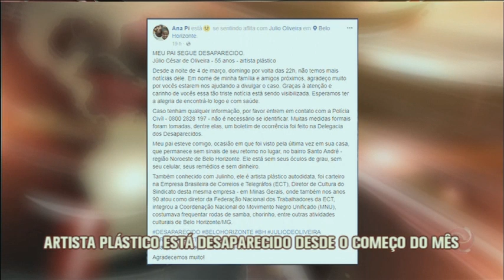Artista plástico está desparecido desde o começo do mês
O artista plástico Júlio César de Oliveira está desaparecido desde o dia 04 de março